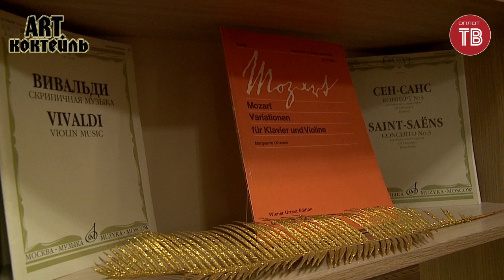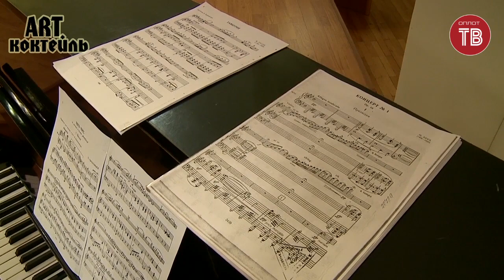БИБЛИОТЕКА КРУПСКОЙ/Концерт студентов музыкального колледжа/ARTКоктейль/Выпуск №224-2/от 27.02.2021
Синтез литературы и музыки всегда приятен и вызывает ещё больше эстетического удовольствия. В музыкальной гостиной библиотеки им. Крупской состоялся  концерт студентов Донецкого музыкального колледжа им. С.С. Прокофьева.